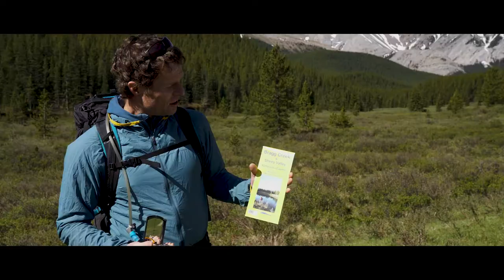Map Navigation: Finding Yourself